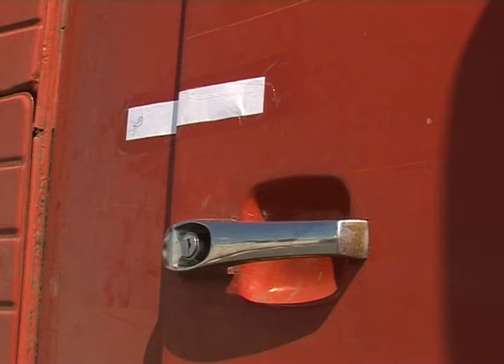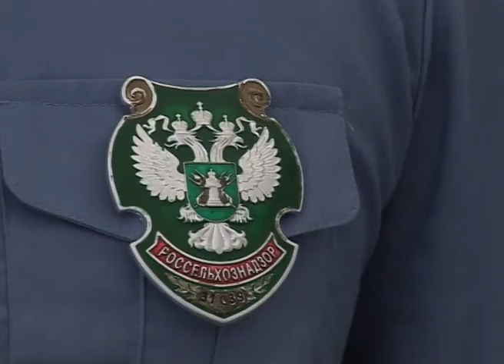Белгородские таможенники предотвратили ввоз в Россию 11 тонн украинского сала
Белгородские таможенники перекрыли канал контрабанды: в этот раз удалось не допустить ввоз в страну 11 тонн украинского сала. КамАЗ, на котором контрабандисты ввезли в Россию товар, попытался скрыться с места преступления.